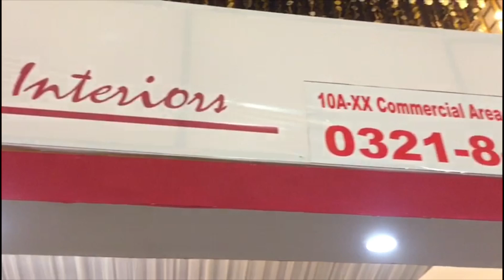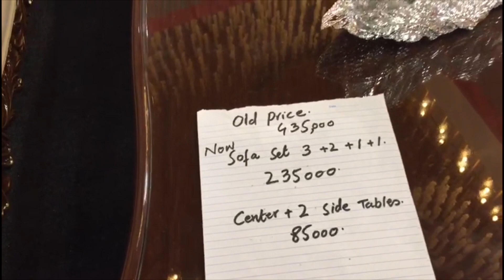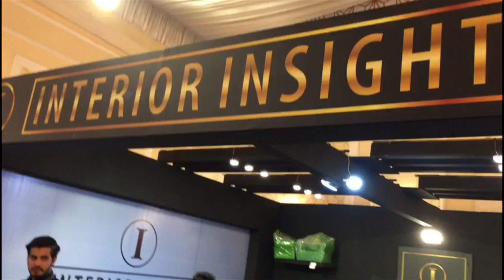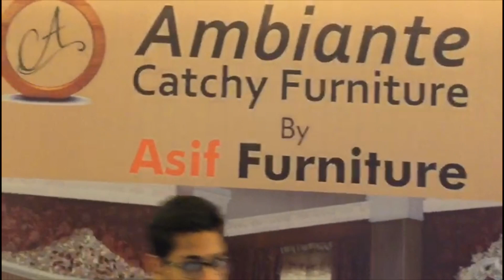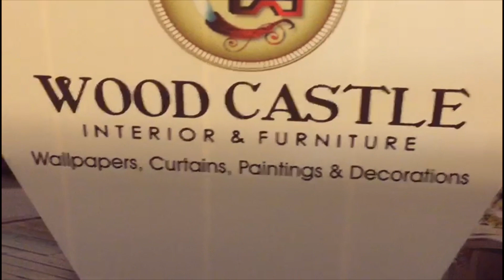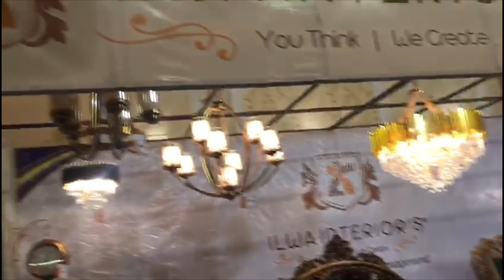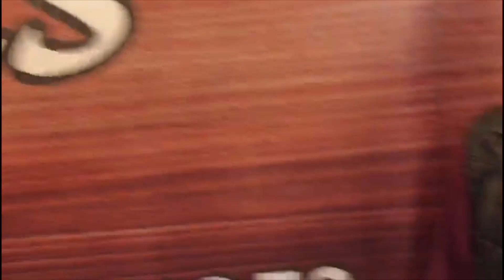Furniture Exhibition in Faisalabad | Miracle Furniture Lhr | Furniture Designs 2019 | Wood Furniture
Hi

friends faisalabad m lagi furniture k exhibition or m apko le k gaya wo dikhane is exhibiion main bht achi quality ke furniture the wood ka kamal ka kam hova tha jo is video ma mene apko dikhaya ha ap mere is vlog ko end tk dekhen or enjoy kren mere sath furniture exhibition ko

Thank you so much :)